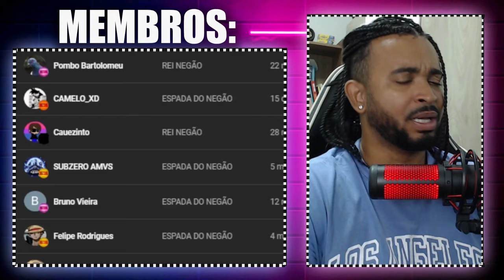FINALMENTE UM PROTAGONISTA QUE DA ORGULHO! Hige Wo Soru @Reczada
💻 Configurações do meu PC:

Processador: Fx 8320e
Mobo: Ga970 USB3
GPU: GTX 1660 Super GDDR6